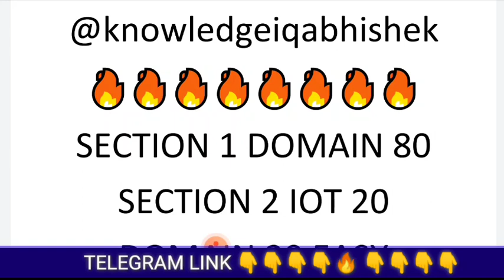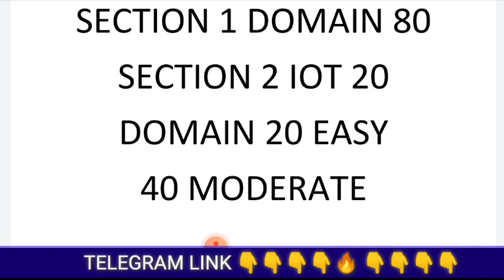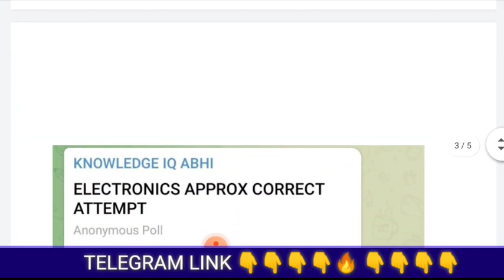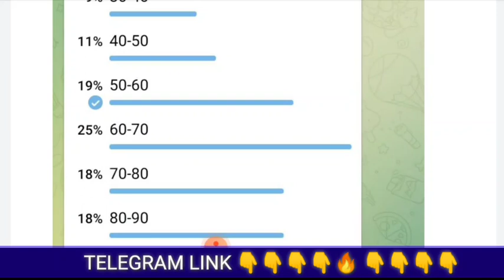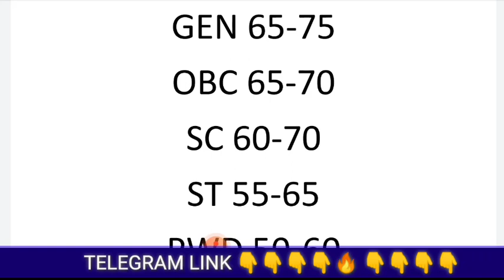TATA STEEL JET ELECTRONICS CUT OFF PAPER ANALYSIS NUMBER OF ATTEMPTS DEATILED CUT OFF ANALYSIS 🔥